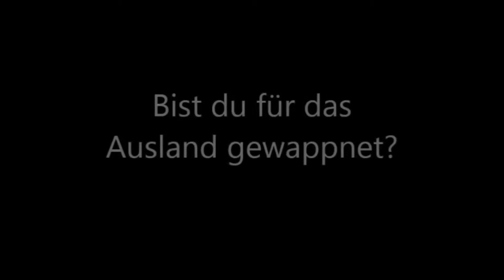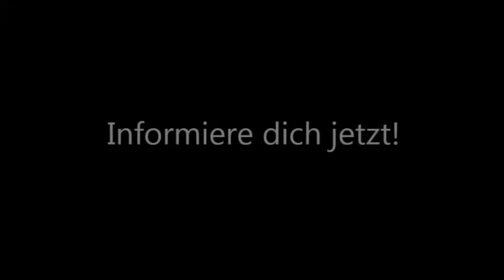Fit für´s Ausland an der HTWG Konstanz Trailer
Verschiedene Länder haben verschieden Kulturen und bringen dadurch verschieden Traditionen mit sich. Der Trailer soll kurz ein paar Traditionen aufzeigen, welche speziell für Europäer außergewöhnlich, gefährlich oder irritierend wirken. Denn genau so einer Situation kann man auch während eines Auslandssemesters begegnen. Um für diese Traditionen ein Verständnis zu entwickeln sind Interkulturelle Kompetenzen notwendig. Interkulturelle Kompetenzen werden heutzutage durch die Internationalisierung immer wichtiger. Doch was genau sind diese Interkulturellen Kompetenzen? Was habe ich bei einem Auslandsstudium zu erwarten und wieviel von dieser Interkulturellen Kompetenz brauche ich dafür? geklärt werden.

Im Film tauchen folgende Traditionen auf:

Indien: In Haranga gibt es die Tradition, Babys und kleine Kinder erst zu schütteln und dann von einem Gebäude zu werfen. Die Kinder werden danach mittels Bettlaken aufgefangen. Das soll angeblich Glück bringen.

Slowakei:  An Ostermontag in der Slowakei bleiben die Frauen zu Hause. Die Männer ziehen schon früh am Morgen los, um die weiblichen Familienangehörigen, Bekannten und Freundinnen zu besuchen. Die Männer sind bewaffnet mit Eimern und Zweigen. Sie klopfen an der Tür und sobald eine Frau aufmacht, schnappen sie sich diese mit aller Gewalt und gießen ihr ein paar Eimer kaltes Wasser über den Kopf. Dann folgen meistens die Schläge mit den Weidenästen.

Kasachstan: Die russisch-orthodoxe Kirche feiert am 19. Januar einen ihrer wichtigsten Feiertage: Die Taufe Christi. Ein wesentlicher Bestandteil des Festes ist die Eistaufe, bei welcher speziell kleine Babys in aufgebrochenen Seen in Eiswasser getunkt werden. Dies soll angeblich böse Geister abhalten.

China: Ja! In China isst man wirklich Hunde. Aber Hundefleisch ist nicht überall ein normales Gericht. Hund wird in China vor allem im Süden des Landes gegessen - besonders in der Provinz Guangdong, die nördlich von Hong Kong liegt.